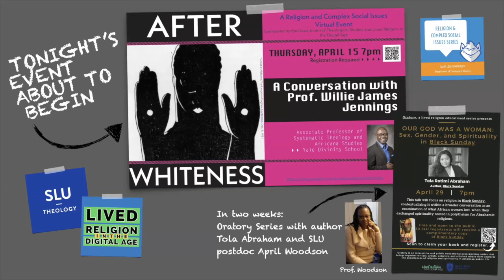Religion and Complex Social Issues: Willie James Jennings (April 15, 2021)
This video is from the Religion and Complex Social Issues event with Prof. Willie James Jennings at Saint Louis University.